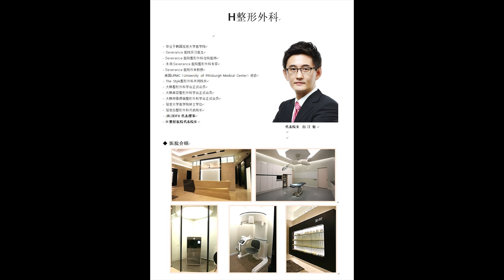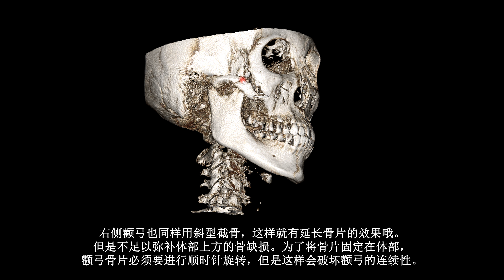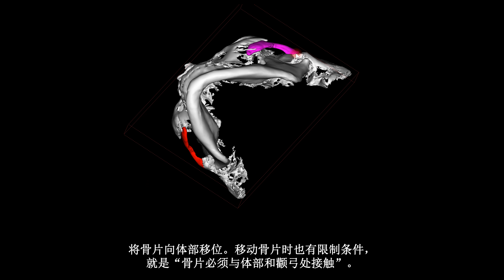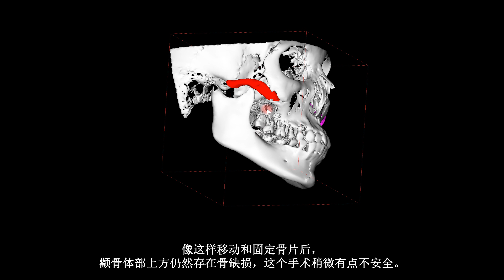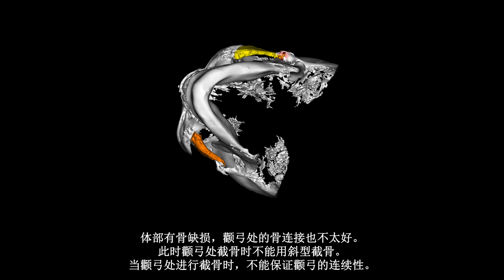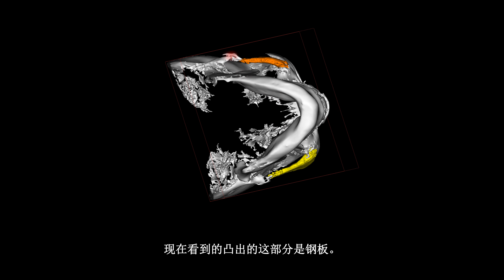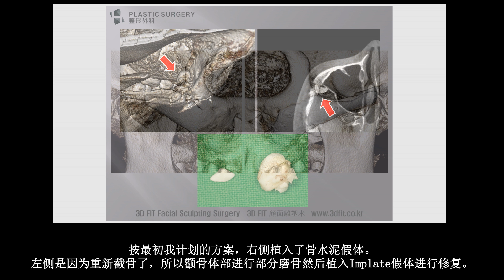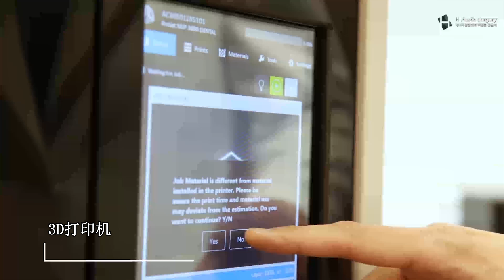[H整形医院] 颧骨再次手术或颧骨修复手术时应考虑的事项 (광대재건, 재수술시 입안절개?두피절개?)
[白汀桓院长 整形外科教授]
(백정환 성형외과전문의 동영상설명)
地址. 首尔市 瑞草区 江南大陆 509 5楼
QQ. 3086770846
微信 h_clinicps